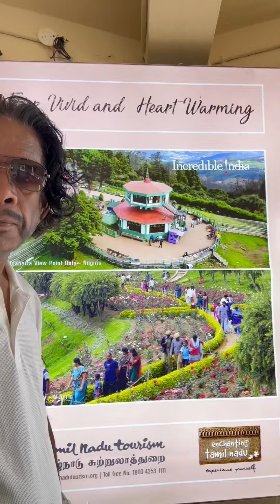DoddaBetta Peak/ 26/4/2024 / Amazing Caption by IPhone 15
DoddaBetta Peak / 26/4/2024/ Complete view/ Amazing Nature Capture by IPhone 15